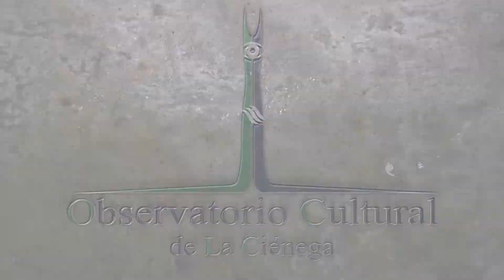Entrevista a la Mtra. Brisol García García